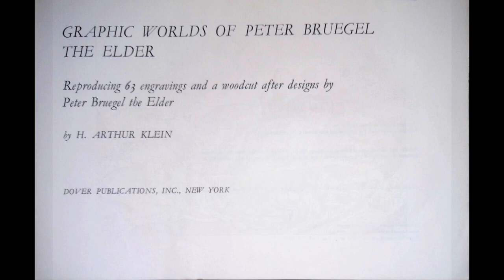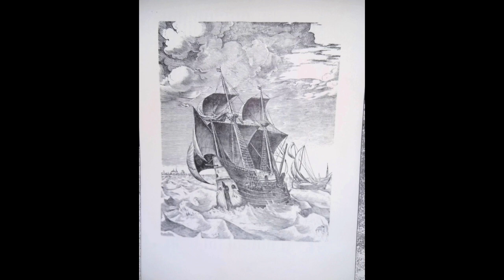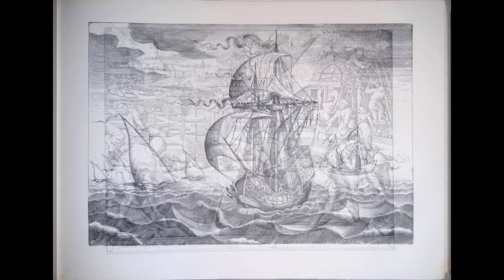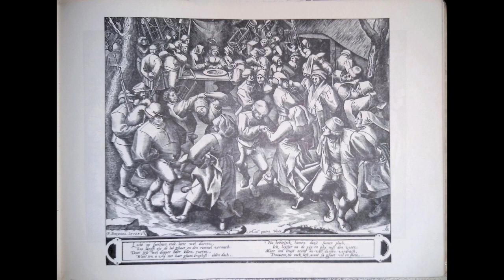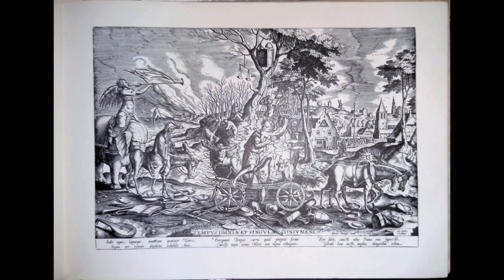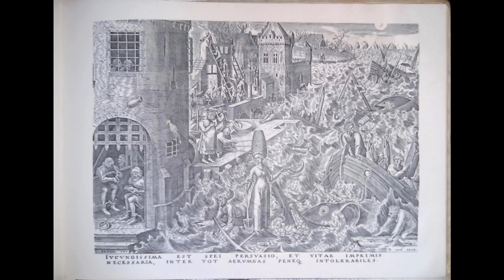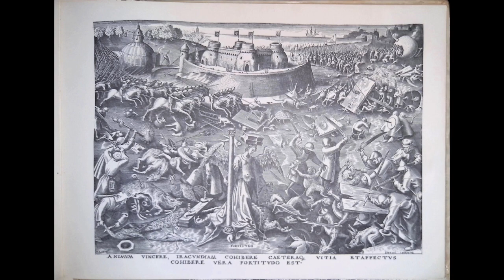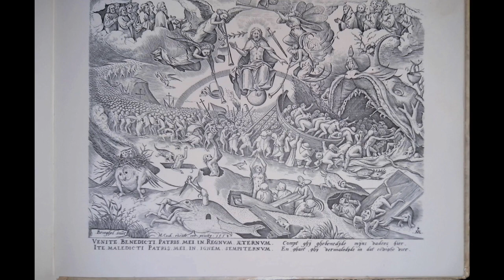BRUEGEL The Complete GRAPHIC WORKS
One of the greatest Netherlandish artists, Pieter Bruegel the Elder (1525/30–1569) is best known today for his paintings of peasant life.
Yet it was, above all, through his exceptional graphic work that he achieved widespread fame during the sixteenth century.
Bruegel offers readers the opportunity to get up close and personal with Bruegel’s famous prints, reproduced at actual size.
The book provides a wonderful showcase of Bruegel’s imaginary world, featuring meticulous reproductions of his preparatory drawings and finished prints depicting Italian landscapes, the seven deadly sins, extraordinary figures, and more.
Essays by a distinguished group of Bruegel scholars open the book.
They discuss the Royal Library of Belgium’s collection of Bruegel prints; the results of the Fingerprint research project; Bruegel as draftsman and printmaker; Bruegel’s editions, in particular his collaboration with Hieronymus Cock; and the posthumous survival of his art.